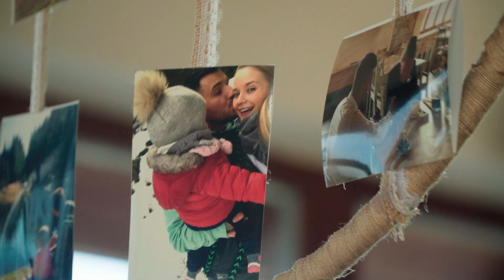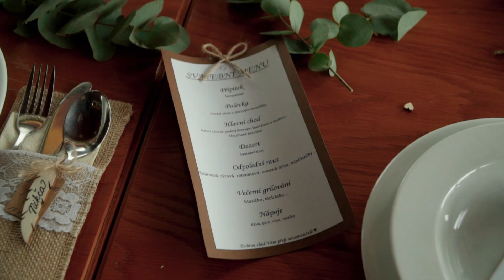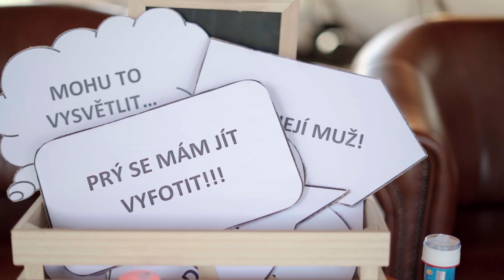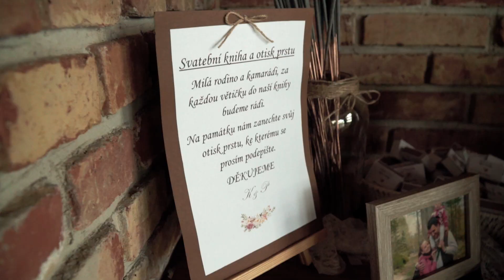Týnka a Pavel